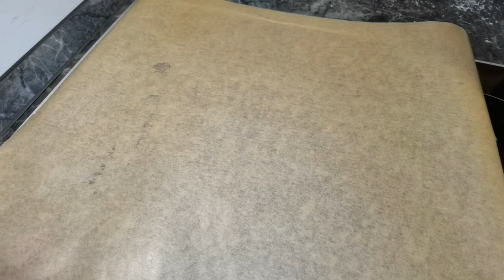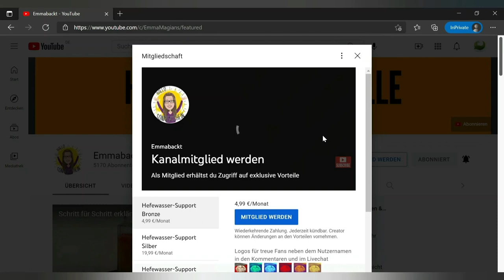Vergiss den Kauf: Leckere, gesunde und fluffige Brötchen für den Toaster - Das einfache Rezept!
In diesem spannenden Video lüfte ich das Geheimnis der flachen Brötchen, die du normalerweise nur im Laden kaufen kannst. Doch ab sofort gehört das der Vergangenheit an, denn ich präsentiere dir ein einfaches Rezept, mit dem du diese köstlichen, gesunden und fluffigen Brötchen ganz einfach selbst zubereiten kannst. Schluss mit dem Kauf! Freue dich auf leckere Brötchen, die perfekt in den Toaster passen und deinen Morgen noch genussvoller machen. Lass dich von diesem einfachen Rezept verführen und genieße die selbstgemachten Brötchen in ihrer ganzen Pracht!

🍽 Zutaten für 8 Stück (Vollkorn):
300 g Vollkornmehl (zum Beispiel Dinkel)
500 g Magerquark
200 g Haferflocken (zart oder kernig)
1 Esslöffel neutrales Pflanzenöl
1 Teelöffel Salz
200 ml Hefewasser
50 g Sesamkörner
100 g Hirse
50 g Leinsamen
heißes Wasser zum Einweichen der Körner

300 g Mehl
500 g Magerquark
200 g Haferflocken (zart oder kernig)
1 Esslöffel neutrales Pflanzenöl
1 Teelöffel Salz
200 ml Hefewasser

🔥 Heizt den Backofen auf 220°C Ober- und Unterhitze vor und backt die Brötchen auf der mittleren Schiene für ungefähr 15-20 Minuten. Beim Hineinschieben sprüht die Eiweiß-Toast-Brötchen noch mit Wasser ein.

Eure Emma

0:00 Einleitung
0:16 Teigherstellung
3:14 Brötchen formen
7:43 Ergebnis